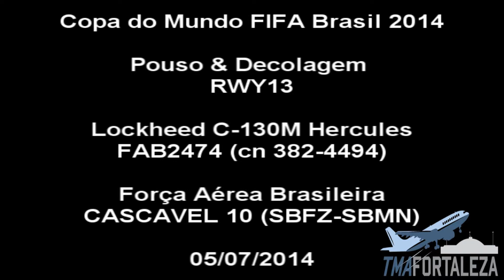[SBFZ/ FOR] Copa do Mundo 2014 - Pouso & Decolagem RWY13 Lockheed C-130M FAB2474 05/07/2014